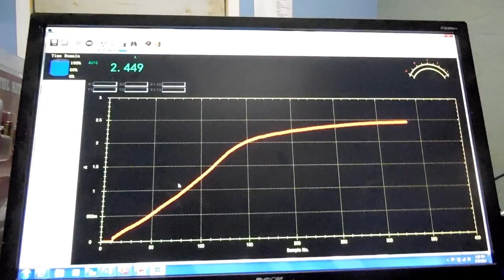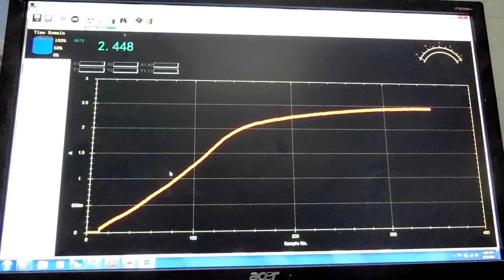Rechargeable magnesium battery cell (proof of concept)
Proof of concept for a rechargeable copper  magnesium battery cell